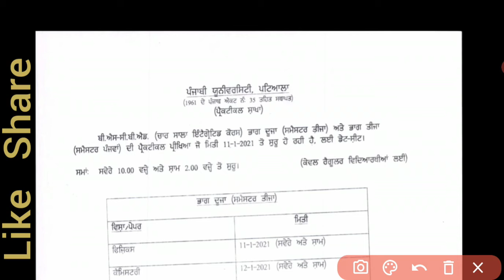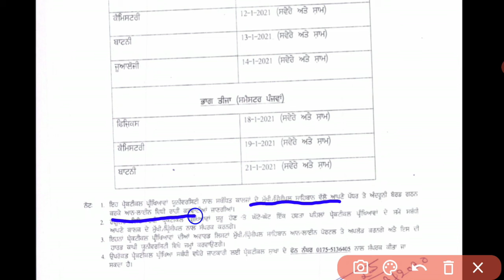B.sc b.ed sem-3 sem-5 Practical Exam pup|Punjabi University B.sc b.ed practical exam datesheet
Check here How to scan and  upload paper.